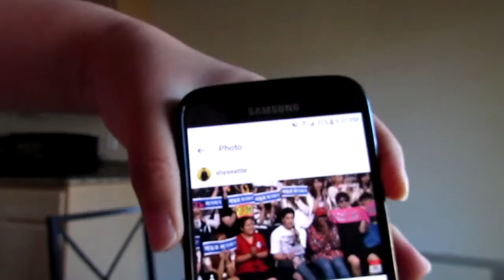Shy Reacts: Halo (헤일로) - O.M.G (오마이갓)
Halo have finally returned after 10 months! I had the absolute honor to see them when I was in Korea 10 months ago!

Please support Halo!